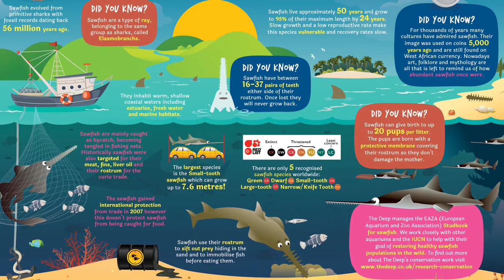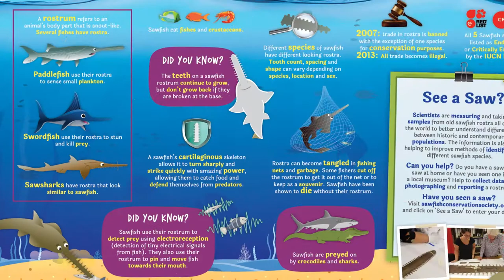The Deep Hull - Celebrating International Sawfish Day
The Deep are celebrating International Sawfish Day this October 17th! Sawfish are amazing creatures which are unfortunately declining in numbers.

There are 5 species of sawfish, each of which are either classed as Endangers, or Critically Endangered by the IUCN Red List of Threatened Species.

International Sawfish Day (October 17th) is a day to celebrate and raise awareness of these incredible species.